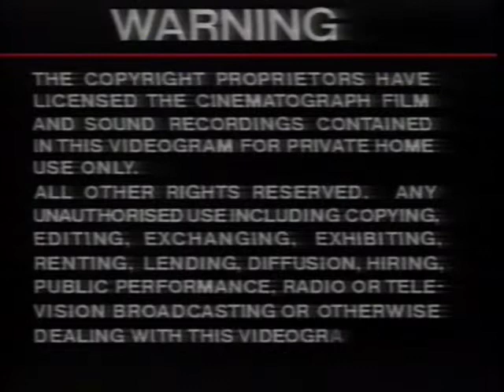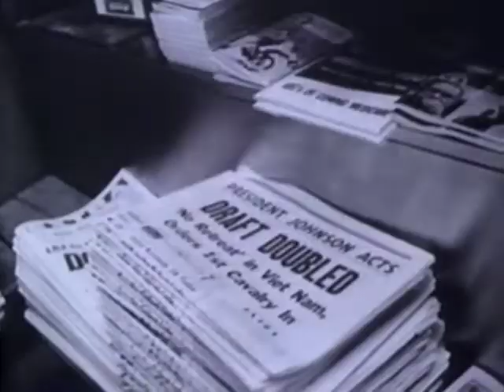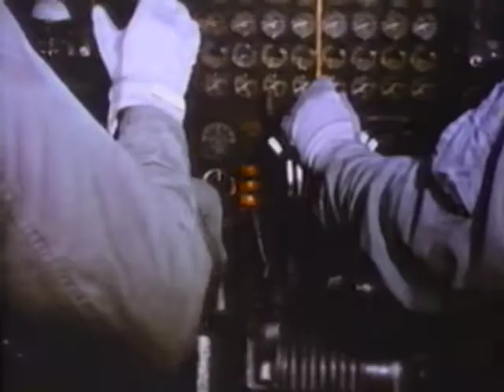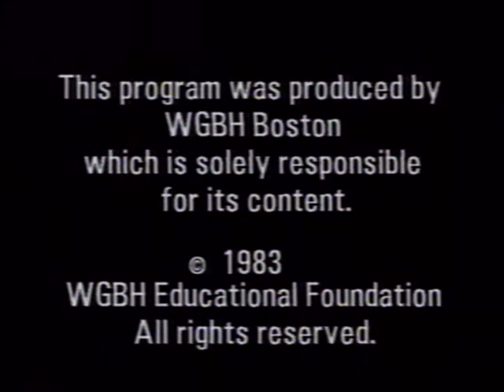Vietnam a Television History Part 4 LBJ Goes to War 1964 65